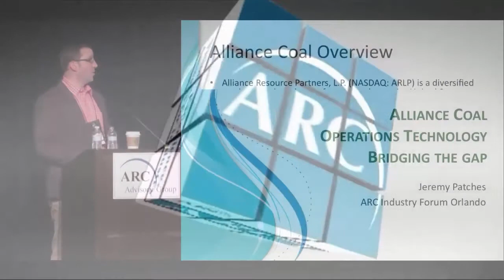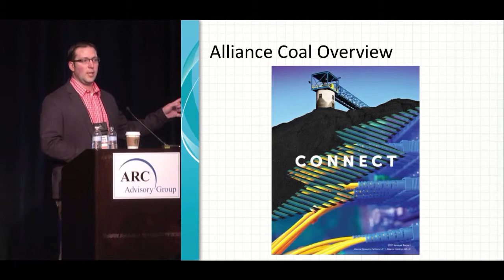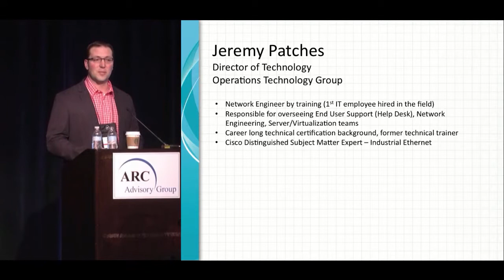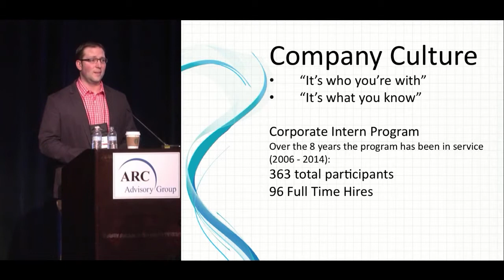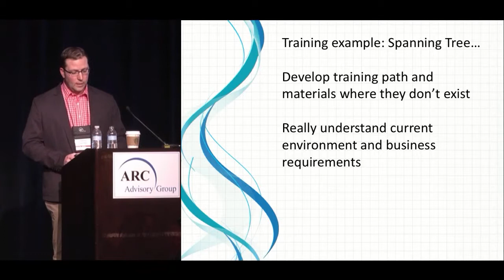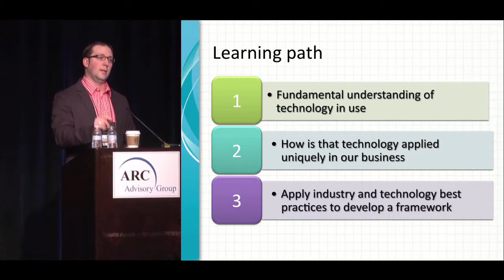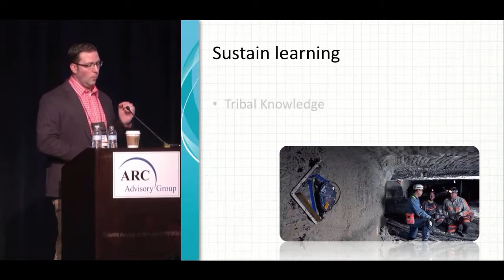Training Example - Spanning Tree w/ Alliance Coal's Jeremy Patches @ 2015 ARC Industry Forum Orlando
Training Example - Spanning Tree w/ Alliance Coal's Jeremy Patches @ 2015 ARC Industry Forum Orlando, FL.

Workforce Improvement through Targeted Training
Much has been written over the last several years about the changing demographics of industry.  With the imminent de-parture from the workforce of many in the "Baby Boomer" generation, a knowledge gap is created.  Simply hiring new workers only addresses the headcount issue.  Even the most qualified new employees from the "Millennial" generation will need to have specific or targeted training to ensure that they are qualified to engineer, operate, and maintain today's sophisticated systems that keep industrial facilities operating at safe and efficient levels.
This session will discuss how companies have approached the targeted training needs to address shortages in experi-ence and retain talent.
Track 2 Wednesday